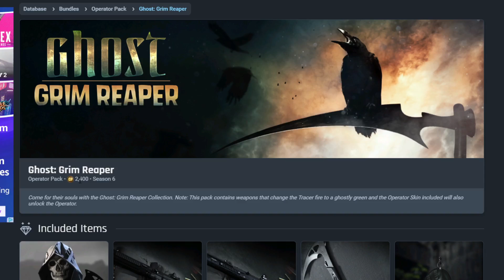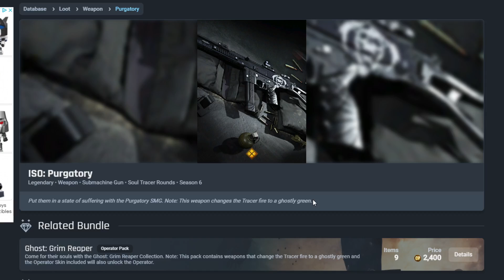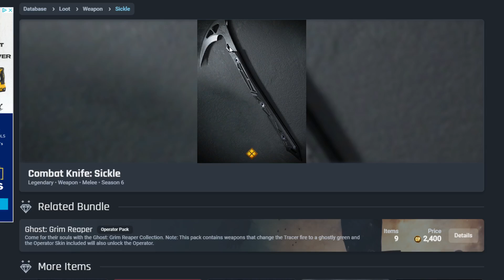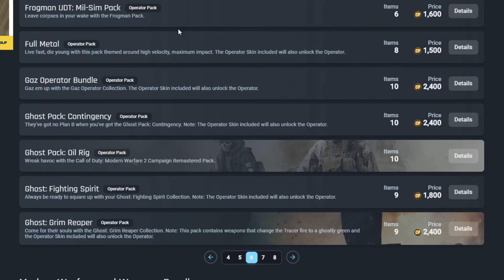*NEW* GHOST AZRAEL OPERATOR in COD MW - GHOST GRIM REAPER (HOW TO GET)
*NEW* HALLOWEEN BUNDLE IN MODERN WARFARE - NEW GHOST AZRAEL OPERATOR in COD MW - GHOST GRIM REAPER will be coming as soon as possible Tuesday October 27th! Here right now we go over everything in this pack and bundle. So sit back and Enjoy!
Come for their souls with the Ghost: Grim Reaper Collection. Note: This pack contains weapons that change the Tracer fire to a ghostly green and the Operator Skin included will also unlock the Operator.

Video title 2 - The Haunting of Verdansk Trailer | TRAILER REACTION - Call of Duty®: Modern Warfare & Warzone